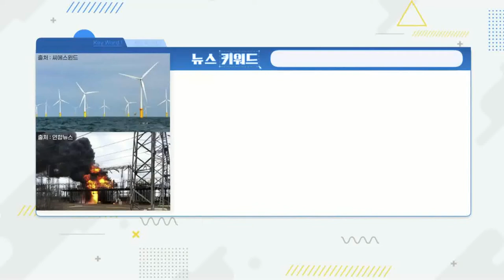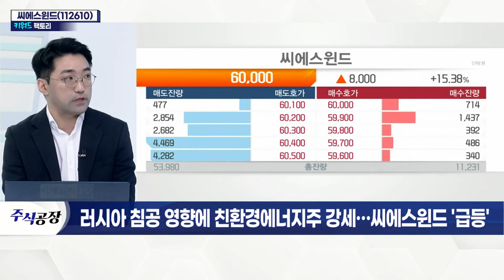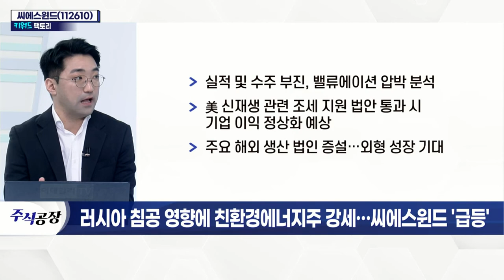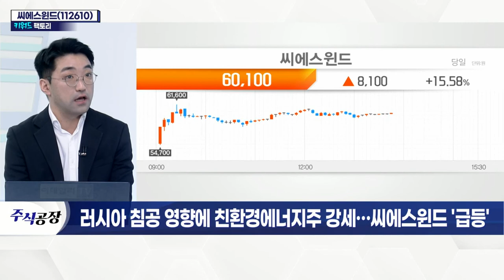씨에스윈드(112610)... 러시아 침공 영향에 친환경 에너지주 강세_키워드 팩토리 (20220225)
- 유럽서 '친환경 에너지' 대안 부상
- 아시아·유럽·미국 등 제조 시설 구축
- 탄소 배출 감축 목표 따른 풍력 시장 확대 추세
- 실적 및 수주 부진, 밸류에이션 압박 분석
- 美 신재생 관련 조세 지원 법안 통과 시 기업 이익 정상화 예상
- 주요 해외 생산 법인 증설… 외형 성장 기대